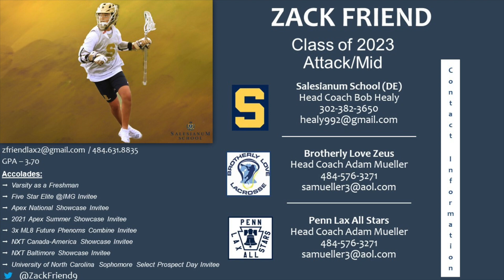Zack Friend Lacrosse Highlights - Salesianum School / Brotherly Love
Song 1: Runaway (U & I) - Galantis [Yacht Club Remix]
Song 2: So Fly - Robin Schulz (PLS&TY Remix)